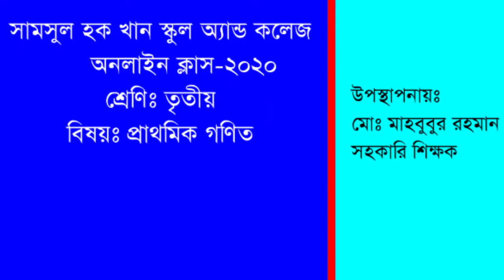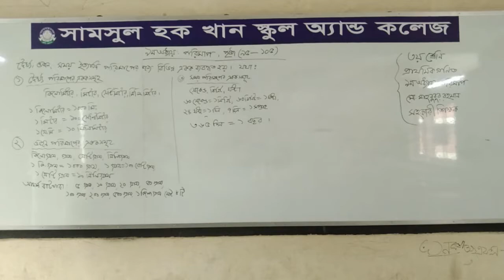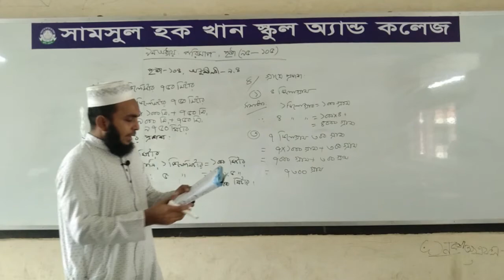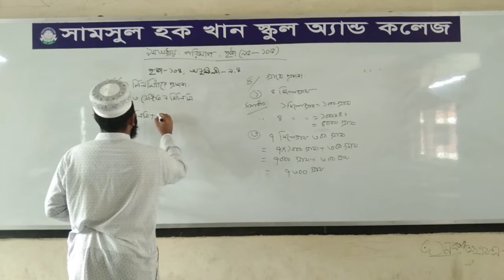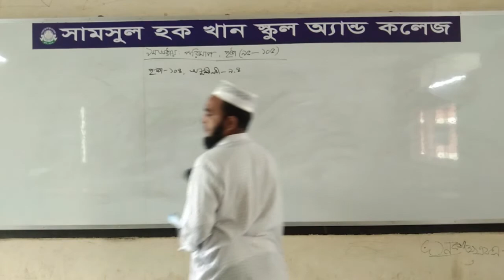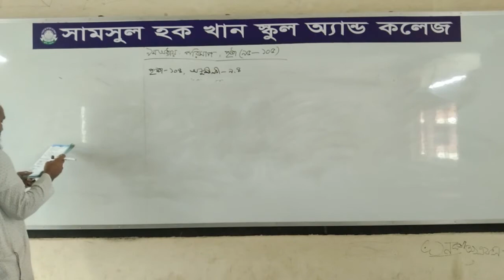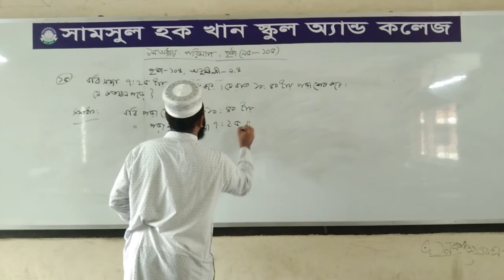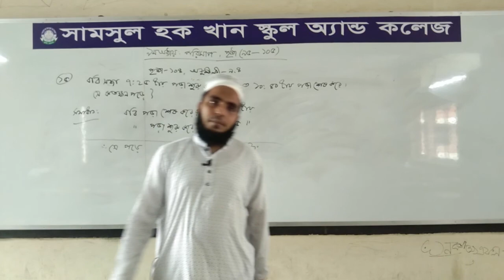Class 3 II গণিত